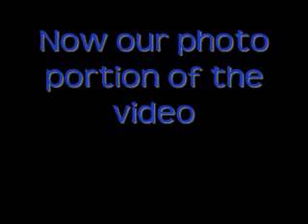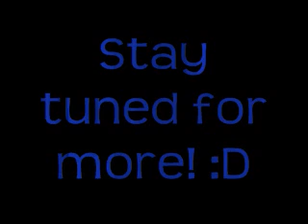Experience Disney World! Episode 2: Magic Kingdom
Now you get to see the second day of my trip to Disney World :D
Sorry but I didnt take any of the pictures/videos of the parade. We split into groups and had to sadly be departed with the camera.